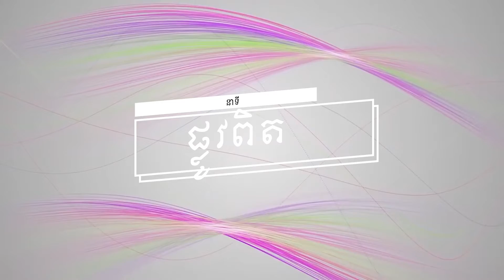ប្រធានបទទី ៤១៩៖រៀបការជាមួយអ្នកណា? (បញ្ចប់) Plov Pit Part 419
នាទី ផ្លូវពិត
ប្រធានបទទី ៤១៩៖រៀបការជាមួយអ្នកណា? (បញ្ចប់)
Plov Pit Part  419